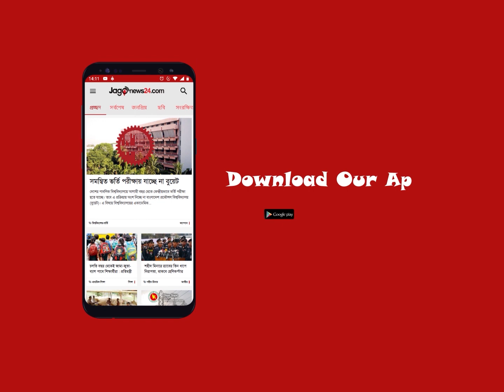বাজারে দাম নেই, ক্ষেতেই পচছে ফুলকপি-বাঁধাকপি || Jago News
বাজারে দাম নেই, ক্ষেতেই পচছে ফুলকপি-বাঁধাকপি